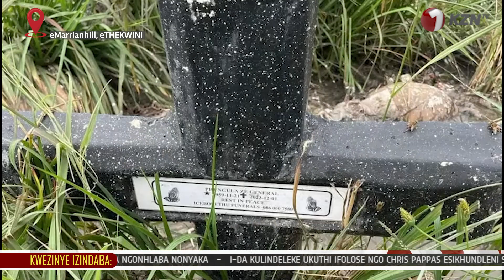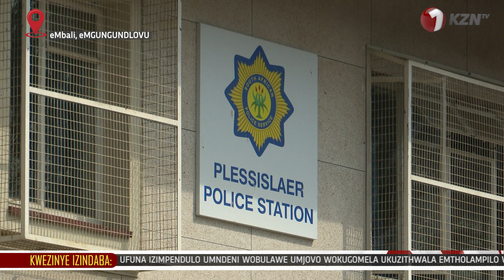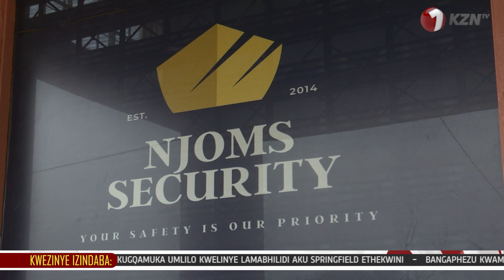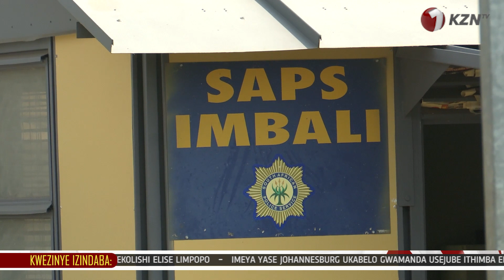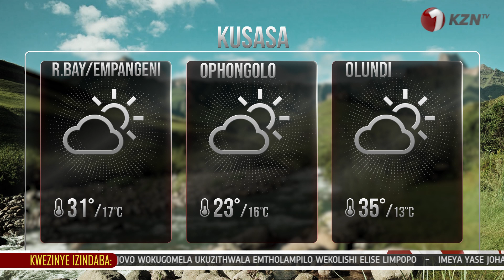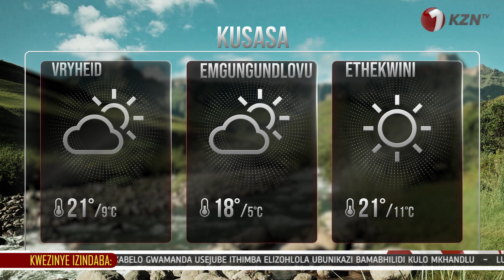OWASE KZN NOXHASO KWABASAKHULAYO.UNKOSIKAZI KWELOKUBULALA UMYENI.1KZNTVNEWS 05 SEPTEMBER 2023